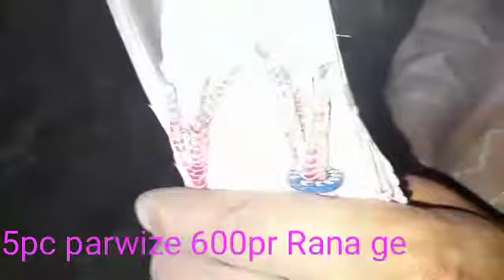parwazi kabootar for sale ||pigeon House 705 ||03344102754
parwazi kabootar for sale